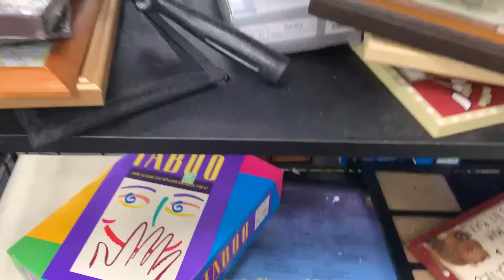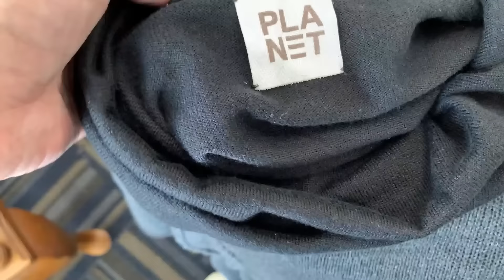Удачно зашла в новый секонд хенд в США!Нашла кофту за 300$!Я В шоке от цен!Наталья Майами Барахолка